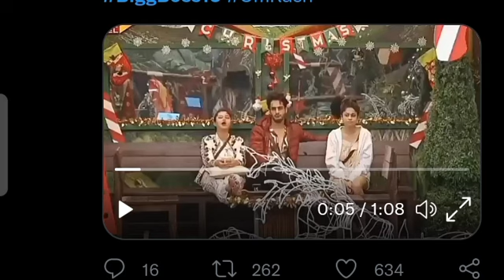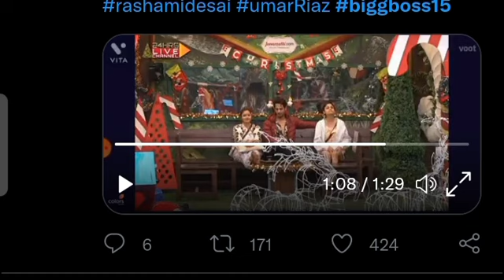Bigg Boss 15 Live feed:Jab Rashmi ne kiya kisi or ko flying kiss Dekhiye umar ka Shocking Reaction,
Salmankhan
Shamita,
Jai Bhanushali,
Tejasvini,
Simba,
Miesha,
Nishant,
Karan Kundra,
Simba,
Donal,
DeVolina Bhattacharyya,
Rashmi Desai,
Rakhi Sawant,
Ritesh,